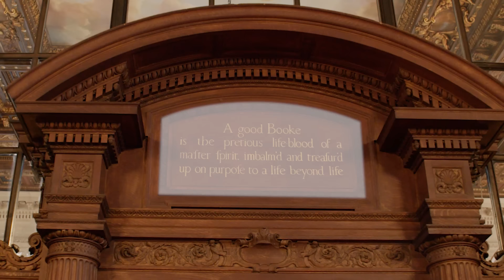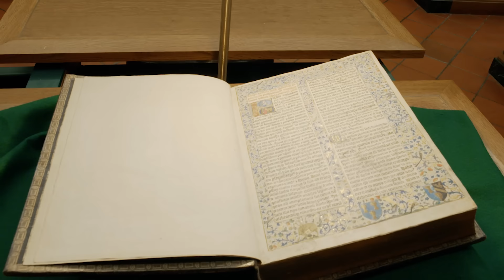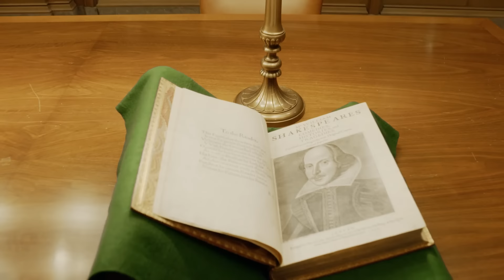Hidden Details of the New York Public Library | Architectural Digest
Noted historians serve as your personal audio guide through a virtual walking tour of the New York Public Library. Find out about hidden details of the famed NYC building as these expert reveal the history behind the Winnie the Pooh toys, the Rose Main Reading Room, the iconic lion statues Patience and Fortitude, the Stephen A. Schwarzman building, the Milstein Division, the map collection, the book train and more.

Special thanks to the Bryant Park Corporation. Special thanks to The New York Public Library.